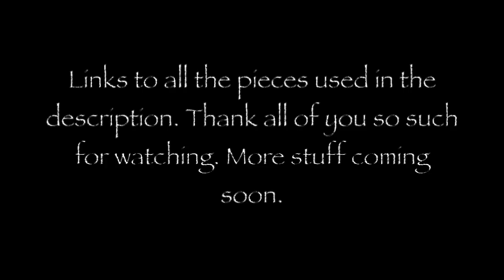(Undertale) Stronger Than You: Disbelief Papyrus Cover!?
Yeah, you read right. After I saw this picture, I knew it needed a song. But what song to use? Why not make a Papyrus Cover of the sans Cover of Stronger Than You? Coverception! But anyway, I plan on having another video up before tonight, so keep an eye out. I'll see you guys soon. NYEH HEH HEH HEH!

If this video can get 20 likes, I'll release a download for the mp3. How's that sound?

I went in and fixed some things up so you guys could have the best.

Edit: 4K VIEWS!? You guys are gonna make me cry. If this gets to 5k, I'll do something really special.

Edit: 80K VIEWS! YOU'VE GOTTA BE KIDDING ME! I love you guys so much!

Edit: 133K! I never even thought. thank you guys. Btw, one of my fans, grub, made a mash up of all the stronger than you covers, which I command all of you to check out. I mean...if you want to...I dunno o o

Lyrics:
Turn around kid
It'd be a crime
If I had to go back on the promise that sans made for you
So don't step over that line
Or I'll treat you like you treated Undyne

See, kids like you can be so cruel
So I'm here to show you the true meaning of cool
So come on, let the room get chiller
Let's go, dirty brother killer

Go ahead and try to hit me if you're able
Hope you know by now that mercy's off the table
Just know that by the time you are ready
I'm gonna serve you like a bowl of cold spaghetti

Cause you're not gonna win
We'll be here together
Fighting in this Judgment Hall forever
You may think that I'm weak
Nothing more than a coward
But you're the one who's hiding behind a flower

Nyeh Heh Heh Heh Heh x6

Come on Human. Is that the best you've got?
Keep on trying.
You'll hit me eventually.

I'm so sorry, sans
It seems like I can't win
No matter how much I break him
He just comes right back again

But I must not succumb
The underground relies on me
The moment your blood is spilled
I will set us monsters free

You better know by now that mercy's off the table
It doesn't matter to me how many times you try
Just mark my words, before the end of this you will die

Because I am more than a skeleton
Deep inside my soul, I hold all my friends
I hold their mercy
I hold their vengeance
I hold DETERMINATION

So just give up

Nyeh Heh Heh Heh Heh x3

Cause you know I'm stronger than you